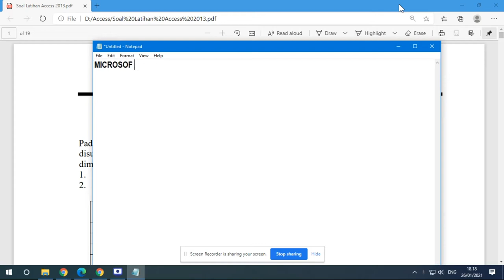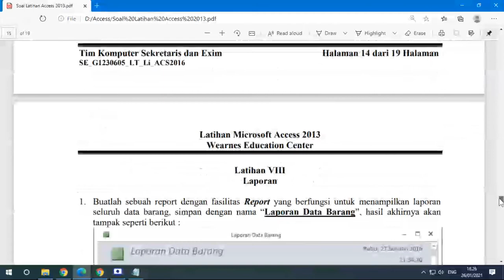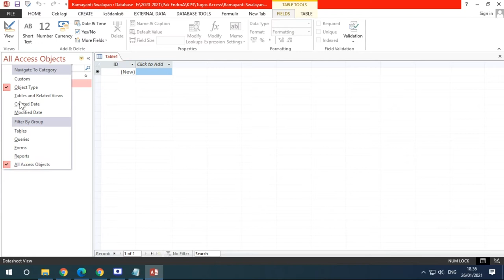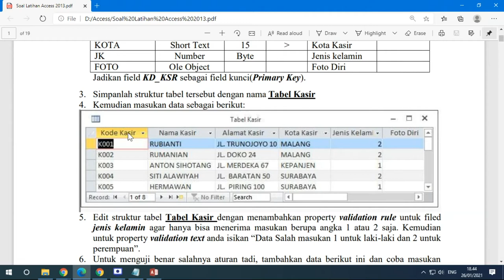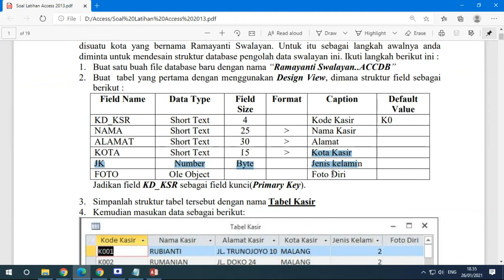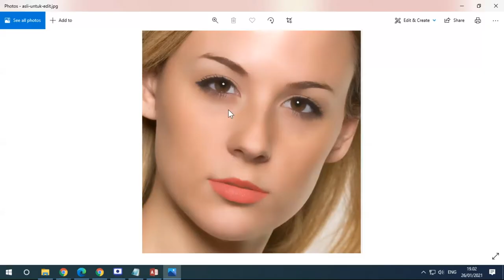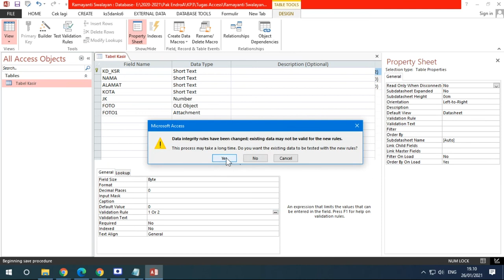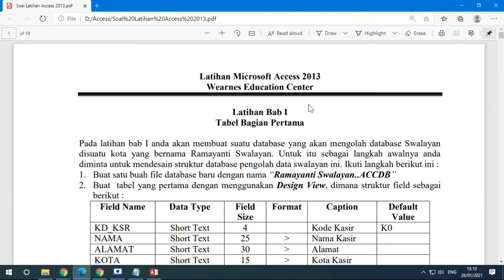Pembuatan Database dan Table pada Microsoft Access 2013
Materi dalam video ini akan mengajarkan tentang pembuatan Database dan Tabel di dalam Microsoft Access 2013. Untuk materi yang lain seputar pemograman dan web dapat kalian lihat di dalam blog saya